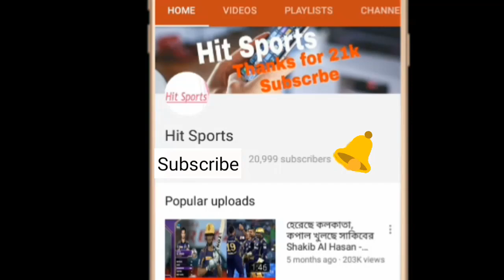মাত্র ১ রান করলেই বাংলাদেশ ক্রিকেট ইতিহাসে রেকর্ড গড়বেন তামিম | tamim iqbal bangladesh cricket news